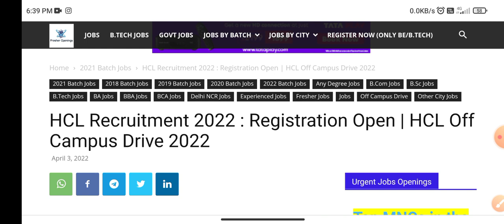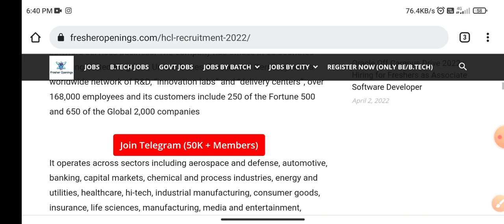HCL Off Campus Drive 2022 Registration | Recruitment for any batch | Hiring for Freshers | Apply now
hcl off campus drive
hcl off campus drive for 2020 batch
hcl off campus
hcl off campus drive 2021
hcl off campus interview process
hcl off campus drive for 2021 batch in tamil
hcl off campus interview questions
hcl off campus test preparation
hcl off campus recruitment 2021
hcl off campus drive for 2022 batch tamil
hcl recruitment 2021 for freshers
hcl recruitment 2021 in tamil
hcl recruitment
hcl recruitment process for freshers 2021
hcl recruitment 2022 batch
hcl recruitment 2021 telugu
hcl recruitment 2021 exam pattern
hcl recruitment 2022 for freshers
hcl recruitment 2021 for freshers in tamil
hcl recruitment 2022 tamil
hcl recruitment process
hcl recruitment process for freshers 2020
hcl hiring freshers 2022
hcl hiring freshers
hcl hiring
hcl hiring process
hcl hiring 2021
hcl hiring process for experienced
hcl hiring 2022
hcl hiring process for freshers
hcl hiring for 2022 batch
hcl hiring process 2021
hcl hiring process 2022
hcl hiring class 12 students
hcl hiring freshers 2020
hcl hiring criteria
latest off campus drives for 2021 batch freshers
latest off campus recruitment 2021
latest off campus 2022